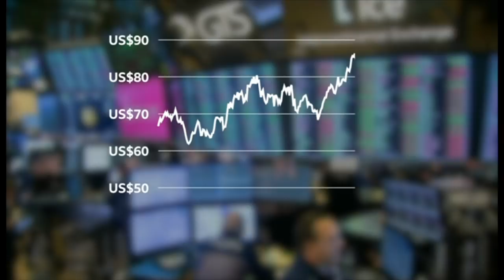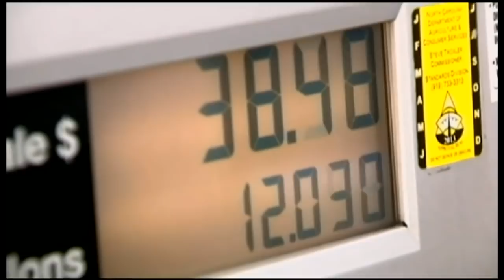Жаҳон бозорида нефть баҳоси нега тушди? - BBC Uzbek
Нефть нархи бир тушиб бир кўтарилмоқда. Йил бошида жаҳон бозорида ошиб борган нефт нархи сўнгги ҳафталарда тушишда давом этмоқда. Нефть нархнинг кўтарилишига бир неча хавотирлар сабаб бўлган бўлса, унинг тушишига нима сабаб бўлди?